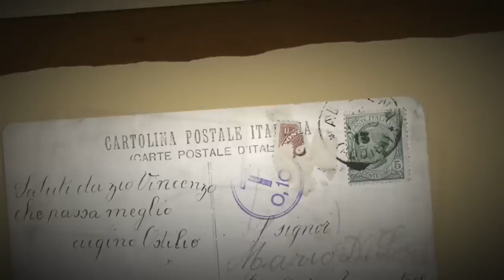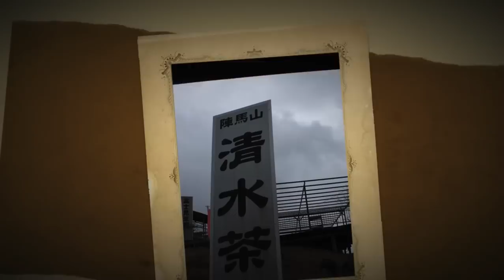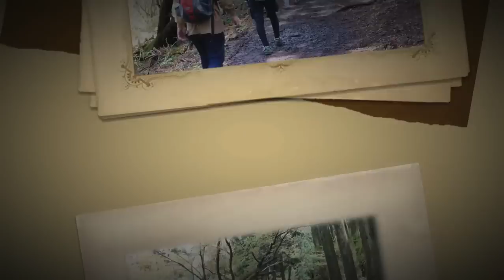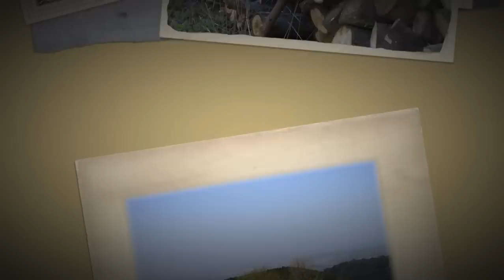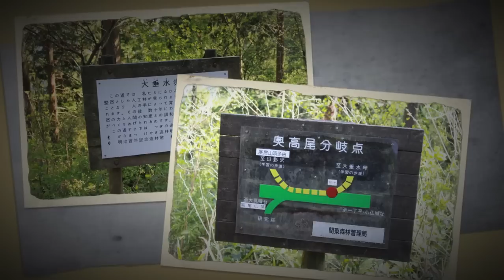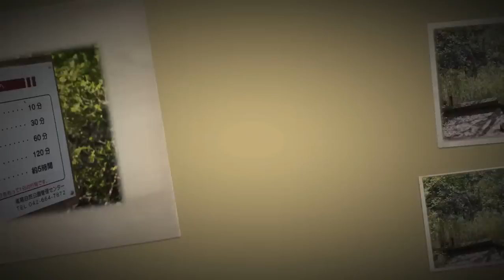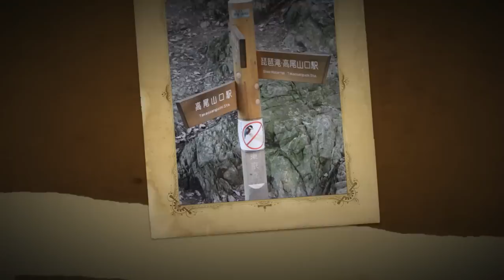ＣＲハイキング部＠陣馬さん〜高尾さん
バス停「陣馬高原下」から出発。
›和田峠›陣馬山›景信山›城山›高尾山。
途中、雨に見舞われ足止めをくらいつつも約9時間で踏破。